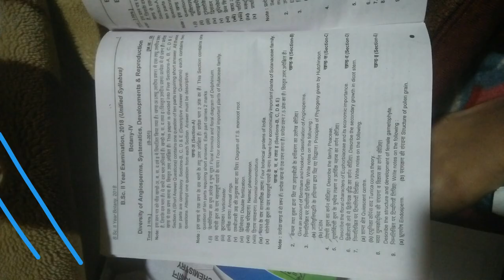bsc botany pyq| bsc second year previous yar questions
This channel provide notes in the form of PDF and jpg for the bsc students.

For more bsc study material

for botany morphology notes